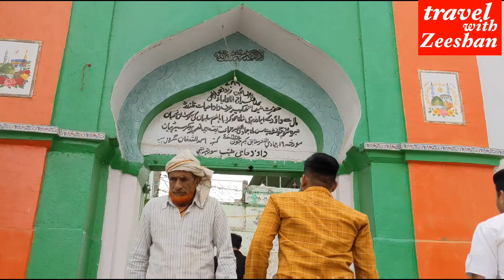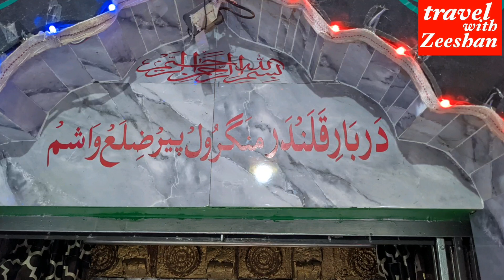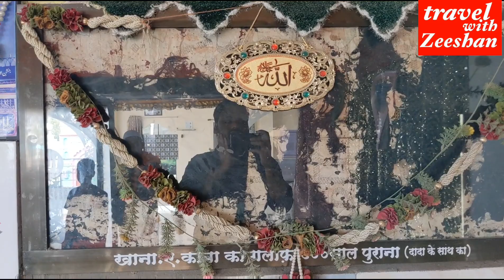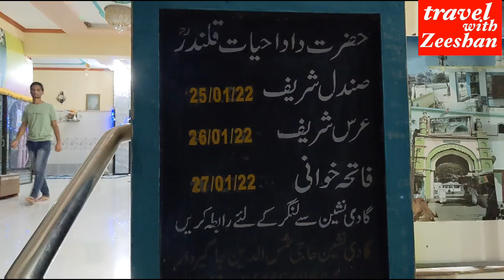दादा हयात कलंदर दरगाह